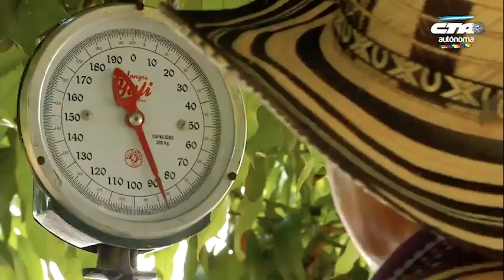FETARA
Institucional de la Federación de Trabajadores Rurales de la Argentina